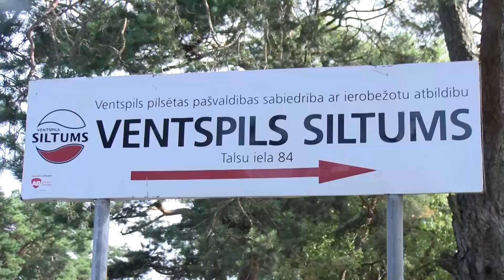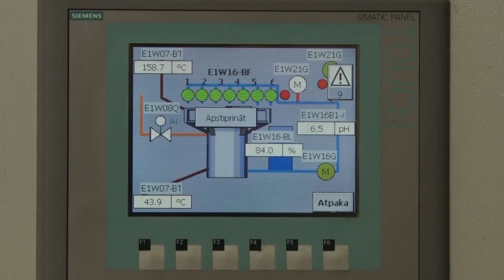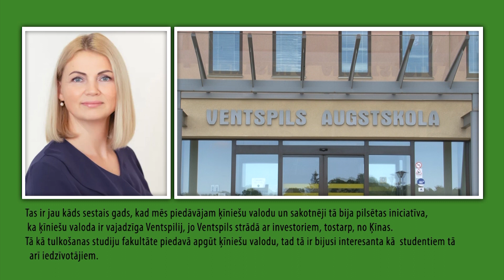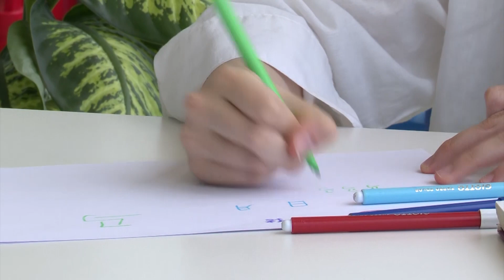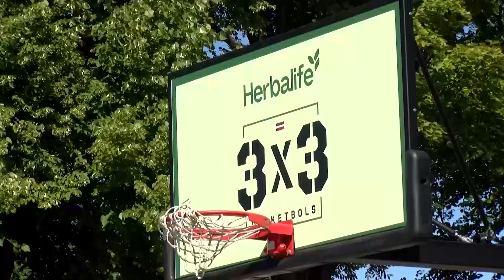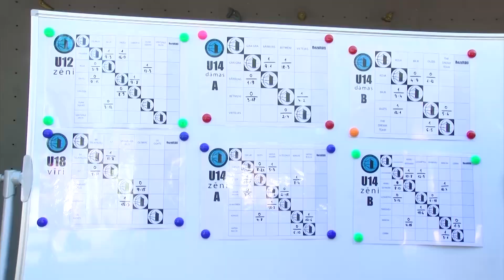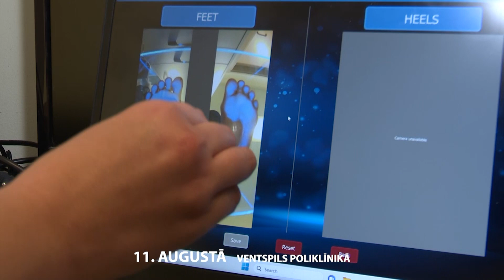Skats no Ventspils 31.07.2023